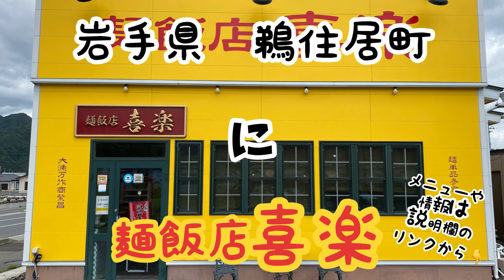【その三終】喜楽さんで、基本のセットで、〆させていただきました🍜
岩手県釜石市鵜住居町
　麺飯店喜楽

営業時間
　定休日　火曜日
　他曜日　11時半〜14時（LO）